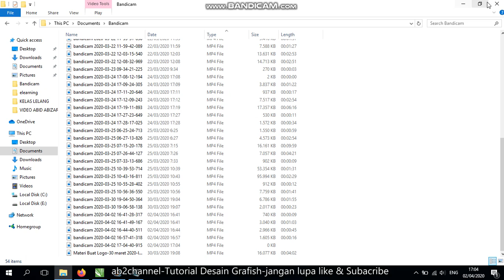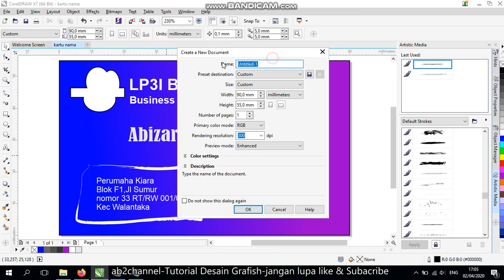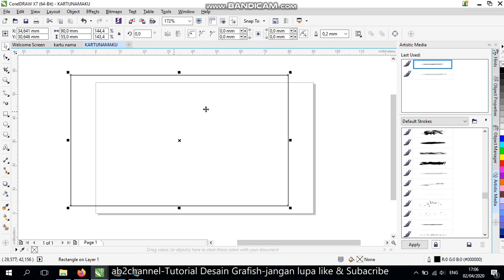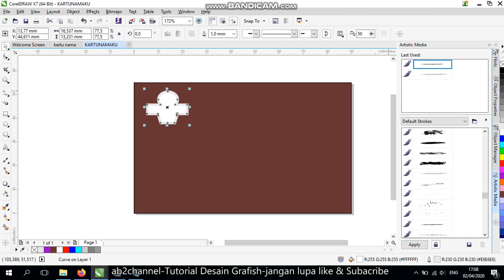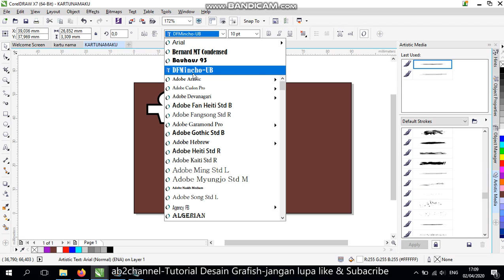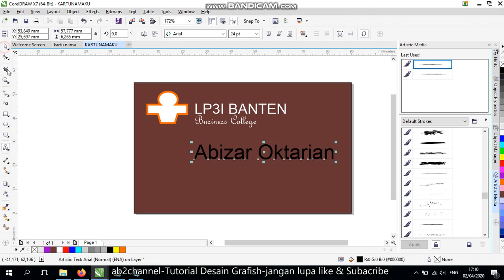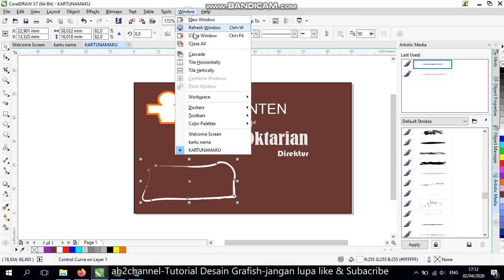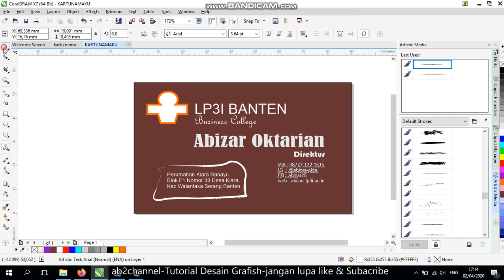Cara Buat Kartu Nama Dengan Corel Draw Part 1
tutorial membuat kartu nama dengan corel draw x7/ versi berpa saja gak masalah

assalamualaikum wr.wb

selamat sore semuanya, hari ini kita akan membuat kartu nama, mari kita simak yah
langkah-langkahnya sbb :

1. buka aplikasi corel draw versi brp saja, kebetulan saya pake versi x7/corel 2017
2. setelah aplikasi terbuka, langsung pilih new dokumen, lalu berinama kartu nama
3. lalu pilih width 90 x 55 mm, RESOLUSI 300
4. buat kotak sebagai baground ukuran 90x55mm, berikan warna bebas
5. lalu buat logo bebas sesuka kalian yah,beri warna putih/bebas
6. berikan nama PT, nama Usahanya apa bebas
7.  berikan nama pemilik kartu nama
8. berikan no hp dan alamat agar lebih menarik
9. pada baground berikan gradasi warna,. dengan cara menekan huruf G pada keyboard/pilih menu interactive fill
10. Selesai

*** jika ada kesulitan atau pemesanan kartu nama,logo,brosur dll bisa call/WA di nomor 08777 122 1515

TERIMA KASIH.